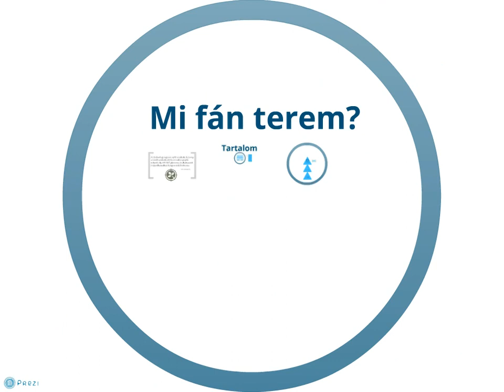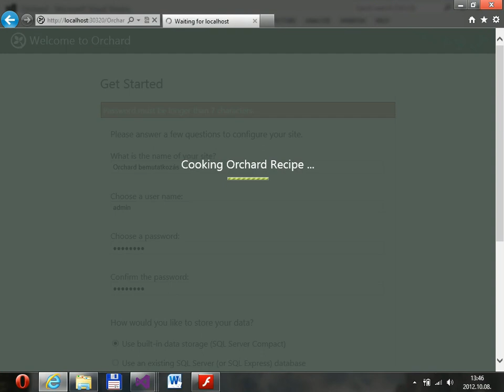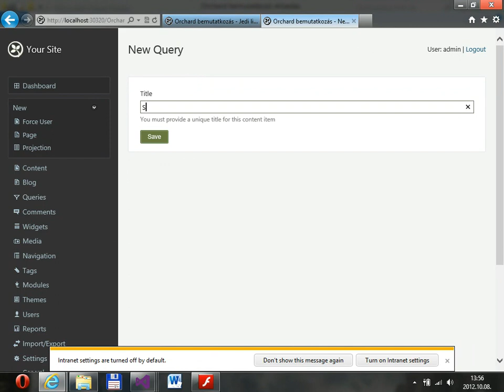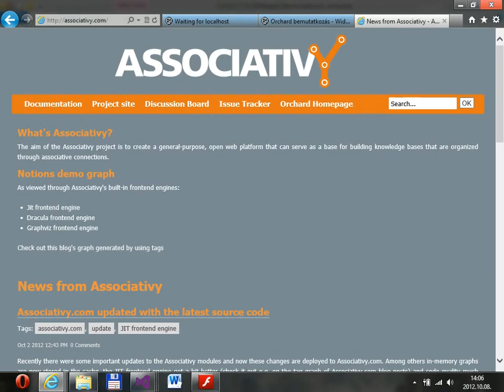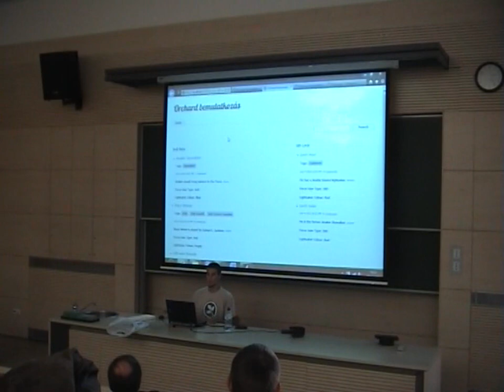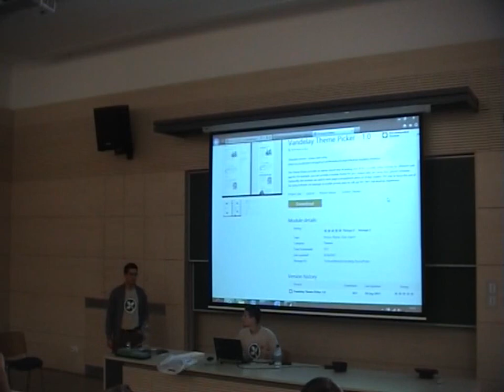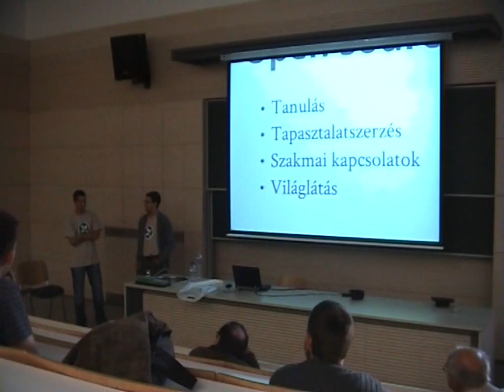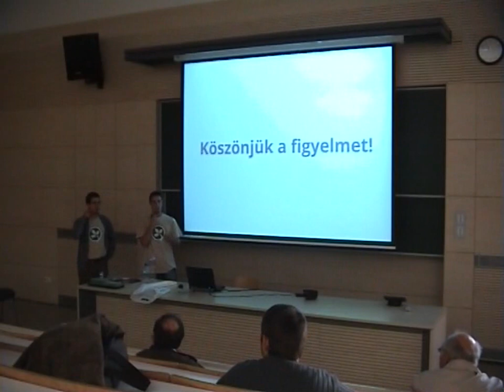Bemutatkozik az Orchard CMS - 2012.10.08. (ÓE-NIK)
A felvétel az Óbudai Egyetem Neumann János Informatikai Karán készült 2012. október 8-án az Orchard Magyarország által szervezett "Bemutatkozik az Orchard CMS" című előadáson.
Előadók: Lehóczky Zoltán és Farkas Zs. Benedek